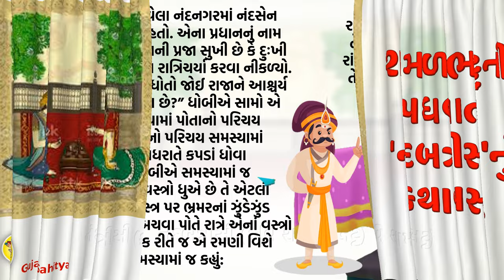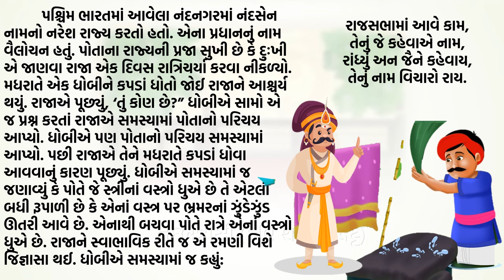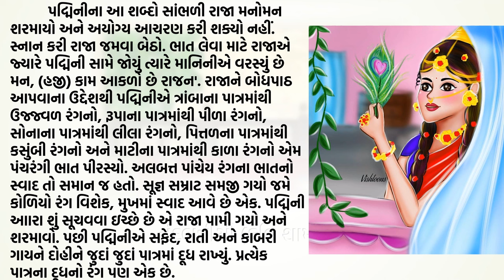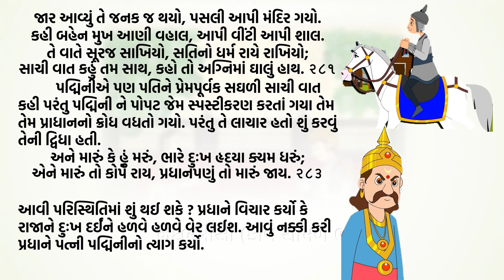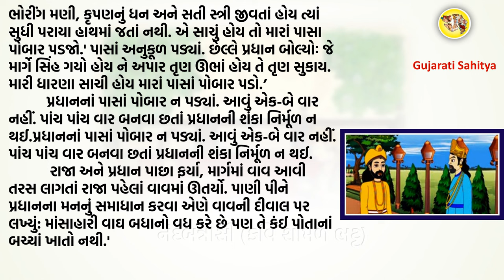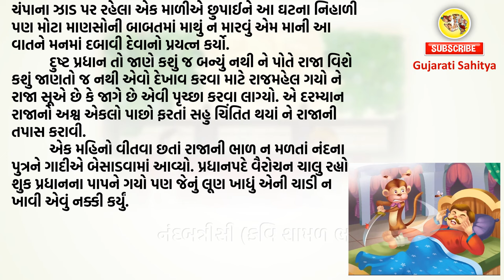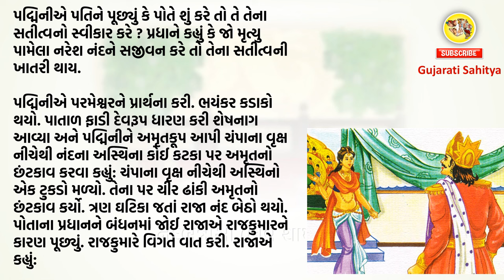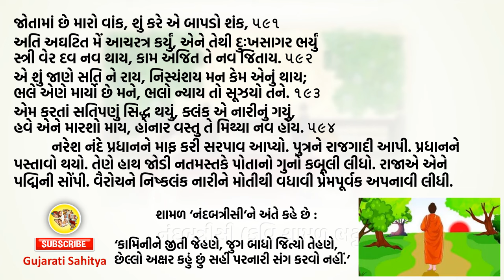Nandbatrisi Kavi Shamal Bhatt Krit Gujarati Book Gujarati Padyavarta madhyakalin gujarati sahitya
Shamal krit nandbatrisi gujarati padyavarta wikipedia
Shamal krit nandbatrisi gujarati padyavarta story
Shamal krit nandbatrisi gujarati padyavarta pdf